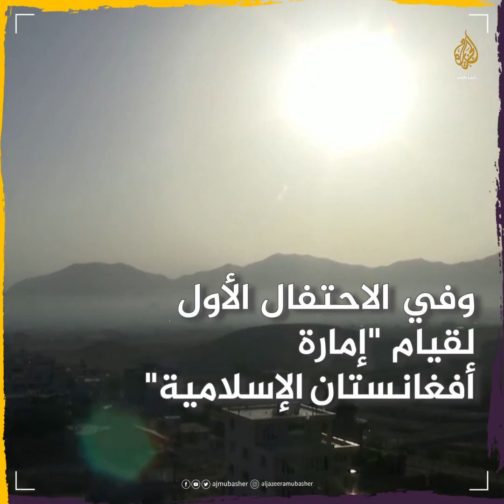"رحلة أسترالي من أسْر طالبان إلى العودة لأفغانستان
"رأيت هؤلاء الأشخاص بشكل لم يستطع أحد آخر القيام به".. رحلة أسترالي من أسْر طالبان إلى العودة لأفغانستان